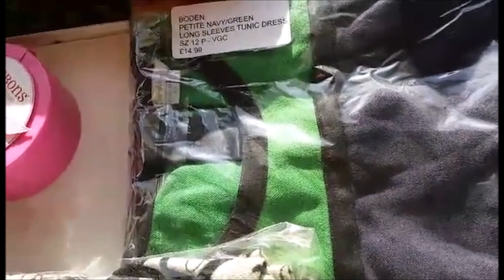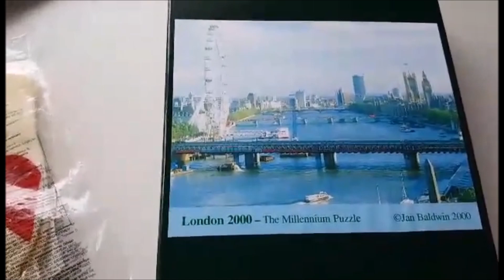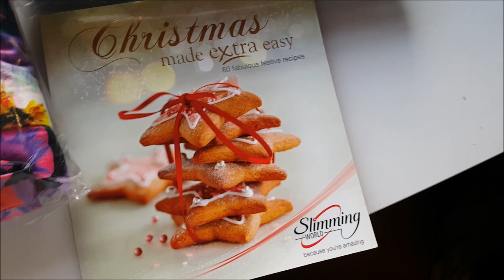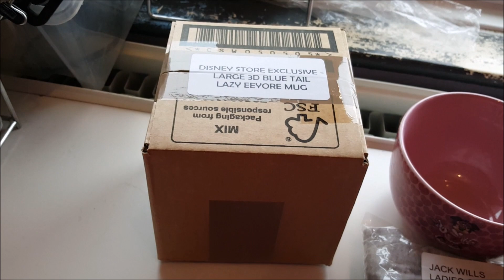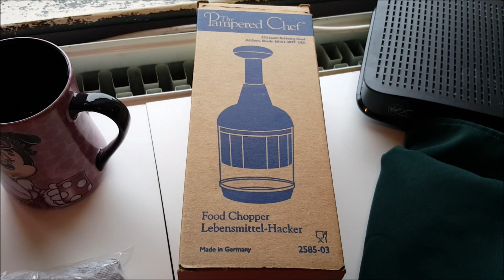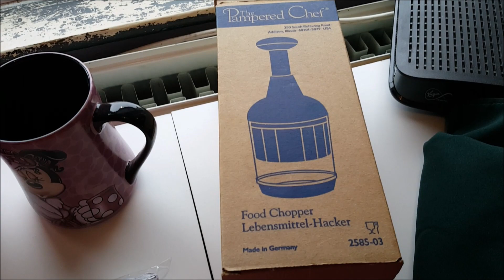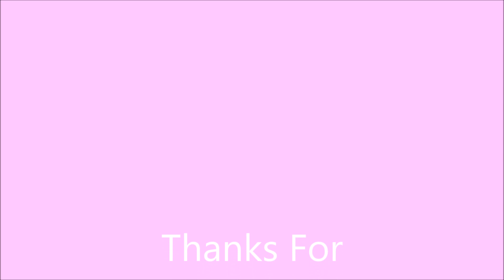Sales Going Out #4 - 14th - 20th Sept 2017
A quick video of what I've sold on Ebay over the last week.